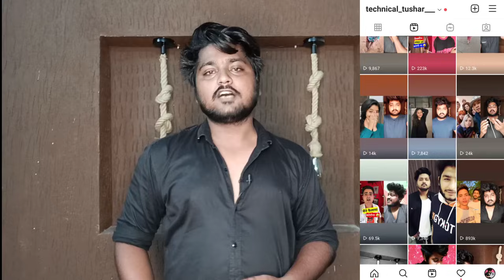Thank You Instagram Reels ❤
My telegram Tushar bollywood Corner